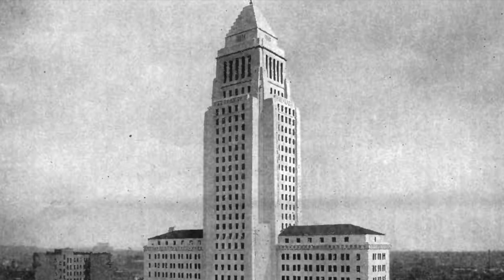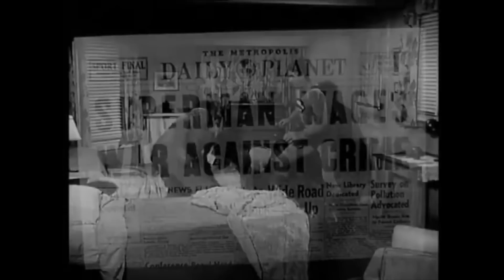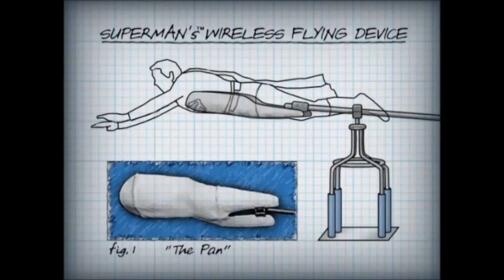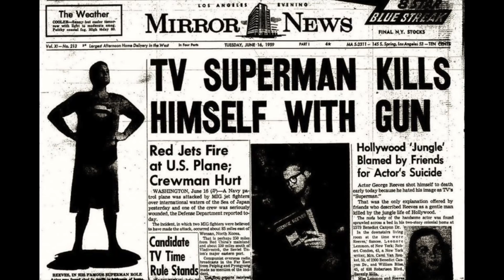Why SUPERMAN’S Lois Lane, PHYLLIS COATES, Left After the FIRST SEASON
In the first season of ADVENTURES OF SUPERMAN, Lois Lane is played by actress Phyllis Coates. But she only lasted one season before she left the show. Why did PHYLLIS COATES leave? Why was her departure so abrupt? Tune in and find out why!

Why This 1 Episode of THE OUTER LIMITS TV SHOW was CENSORED For Being TOO DISTURBING

My name is Rich, and I'm dedicated to preserving and celebrating our cherished memories from the past. That includes classic TV shows, cartoons, movies, and pop culture. Although I specialize in content from the 1960s, I occasionally venture into other decades to explore timeless gems.